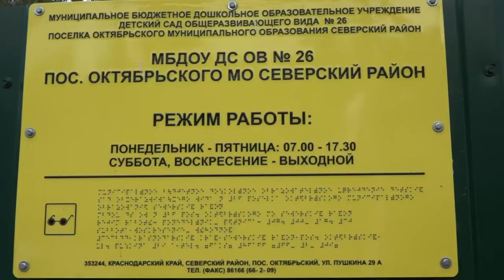В Черноморском поселении проводят ремонт социальных объектов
Глава Северского района посетил социальные объекты Черноморского поселения. В школе №21 пгт. Черноморского и детском саду №26 пос. Октябрьского Андрей Дорошевский проинспектировал ход работ и проверил исполнение своих поручений.

Все выпуски новостей смотрите на нашем YouTube канале:
ТРК Атаман.